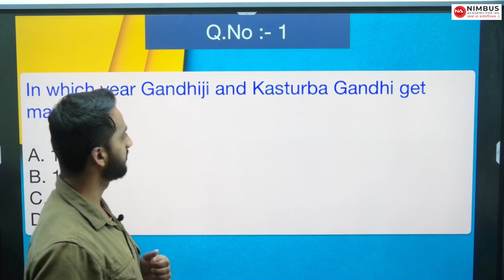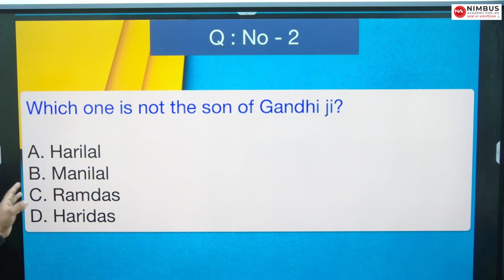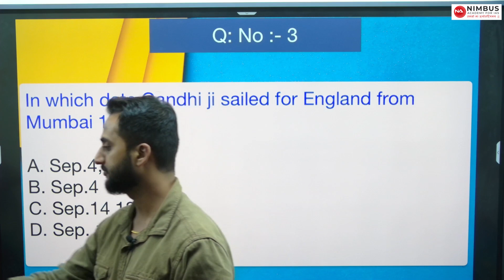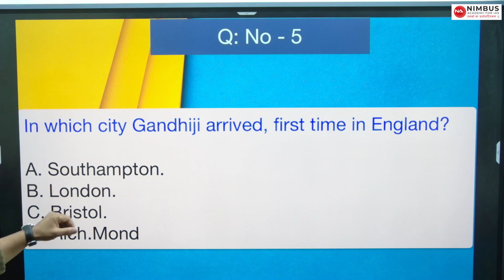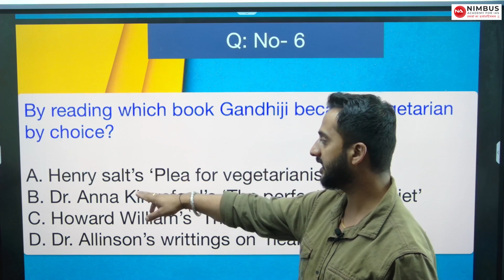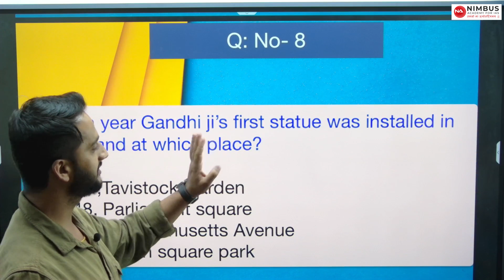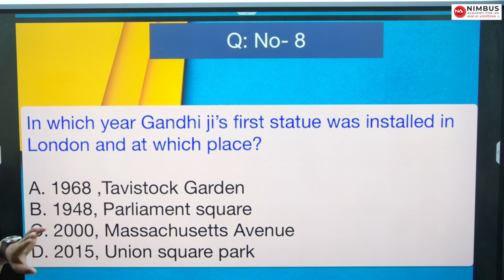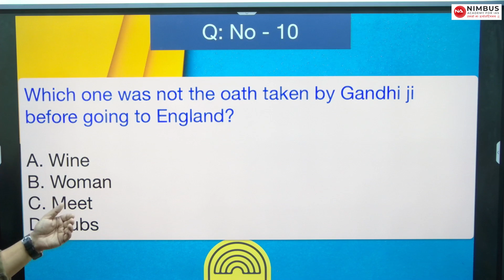GANDHI TOP 10 MCQ ON JOURNY TO ENGLAND | LECTURE - 2 | for NAIB TEHSILDAR, ALLIED SERVICE EXAM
Join Our Fresh batches For UPSC | IAS | HAS | PCS | HCS starting from 5th August, 2024
HPAS 2025 (Pre + Mains)
HCS 2025 (Pre + Mains)
Geography Optional
Agriculture Optional
Sociology Optional
History Optional
PSIR Optional
Best Academy for IAS 2025
Best Academy for HAS 2025
Best Academy for HCS 2025
Best Coaching Institute for HCS 2025
Best Coaching Institute for HAS 2025
Best Coaching Institute for IAS In Chandigarh
Best Coaching Institute for HAS in Chandigarh
No. 1 Institute for UPSC Coaching In Chandigarh
No.1 Institute for HAS Coaching In Chandigarh